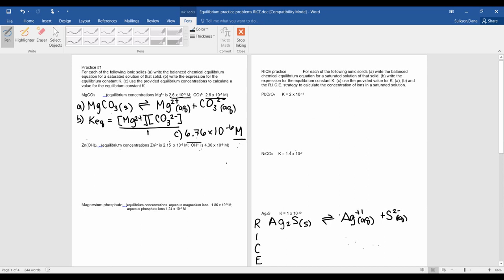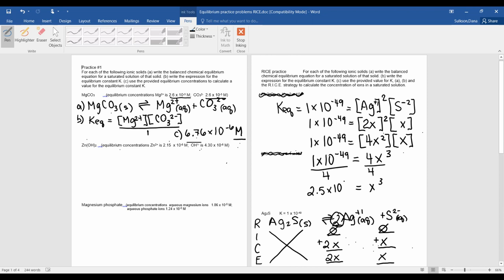Practice #1 Rice lesson for Ag2S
the video cuts me off after I explained cube root. Once you take the cub root you get x= 2.92 x 10^-17 and you can plug that back in and find out that S-2 = 2.92 x 10^-17 and Ag = 5.84 x 10^-17 (because you had 2x as the variable)